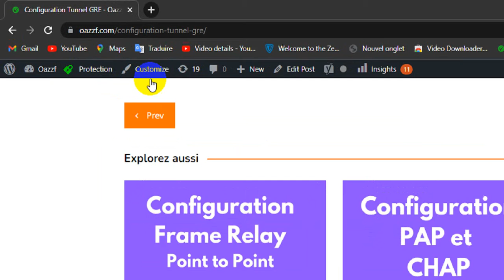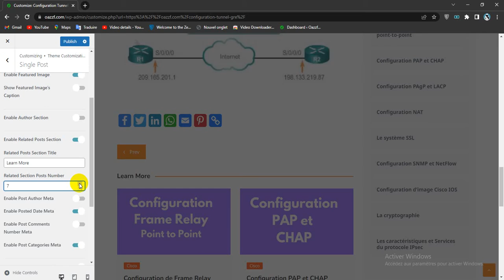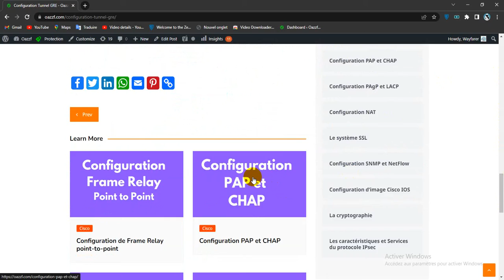How To change title of Related posts section In Wordpress